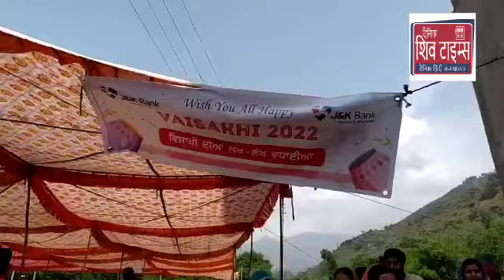Chandandeep singh Poonch todayBaisakhi Festival Celebration St Dera Nangali Sahib Poonch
Chandandeep singh Poonch today
Baisakhi Festival Celebration St Dera Nangali Sahib Poonch